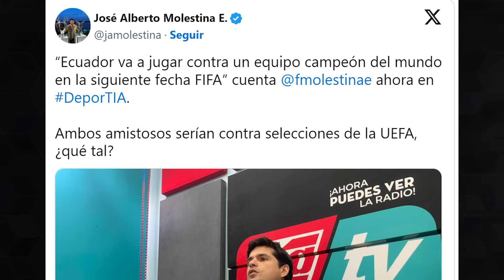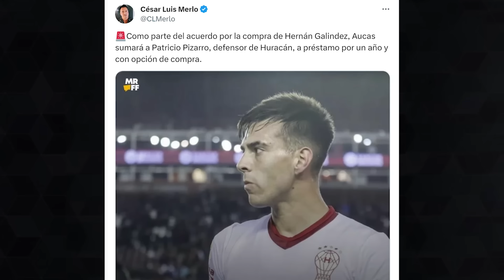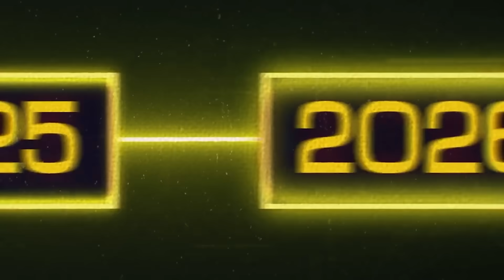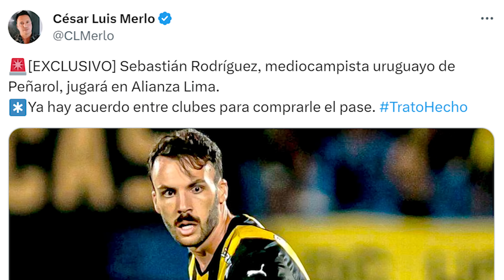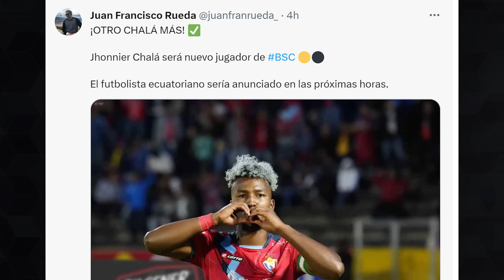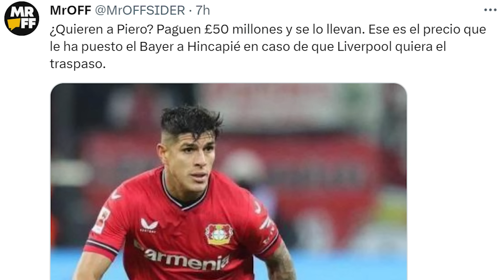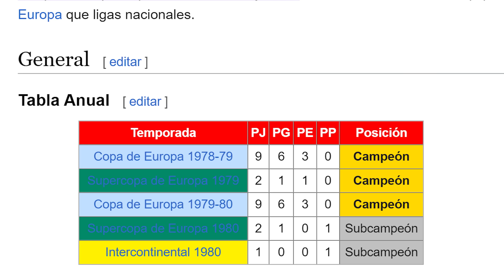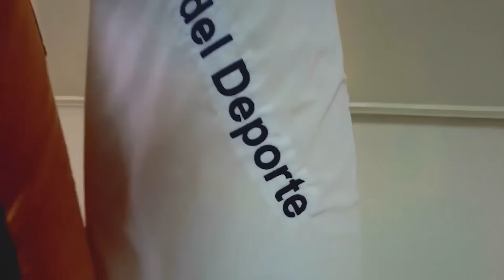HISTÓRICO! GONZALO PLATA REFUERZO DE UN CAMPEÓN QUE GANÓ 2 CHAMPIONS | 63 MILL HINCAPIÉ A LA PREMIER